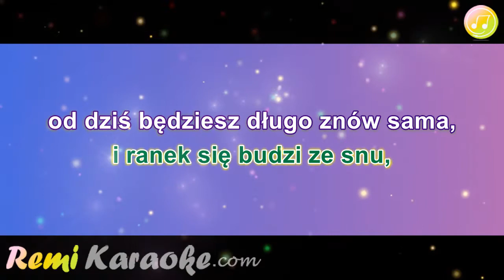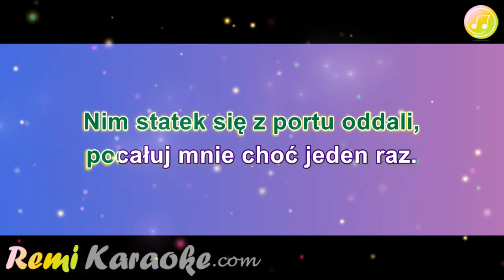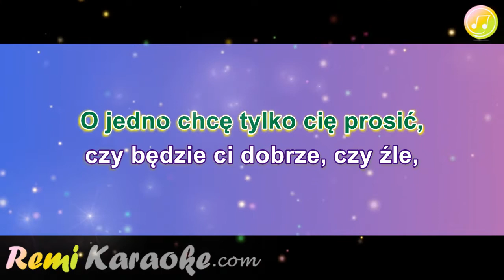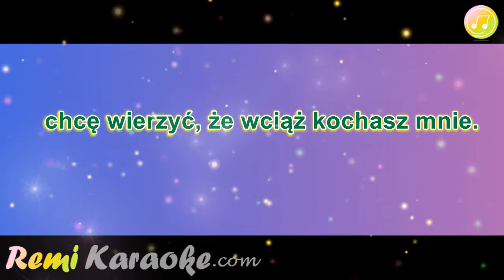P.Szczepanik - Puste koperty(dance) (karaoke - RemiKaraoke.com)